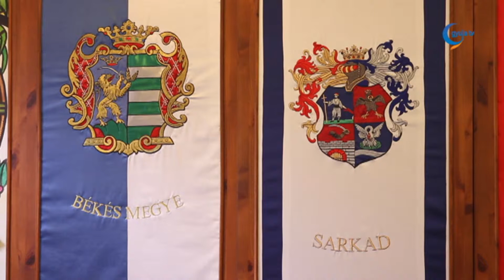Idei utolsó ülését tartotta a megyei önkormányzat